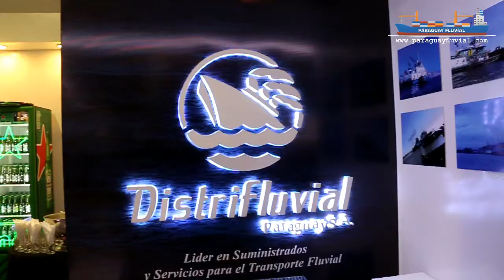Luís Caballero DistriFluvial